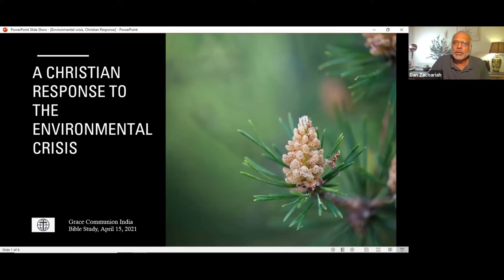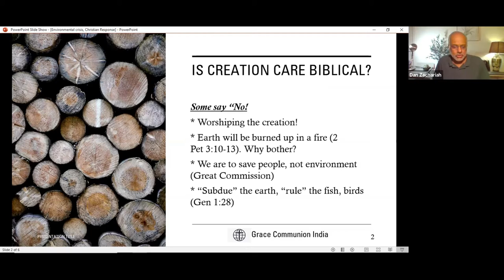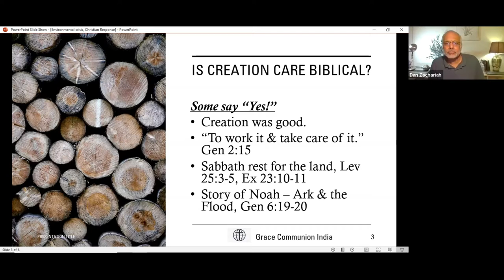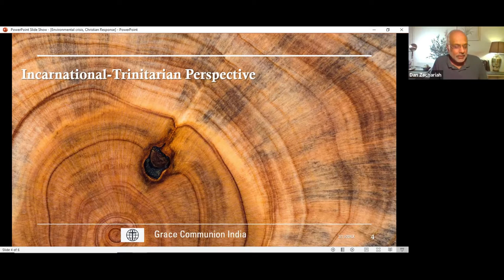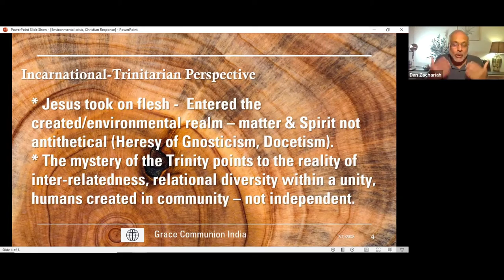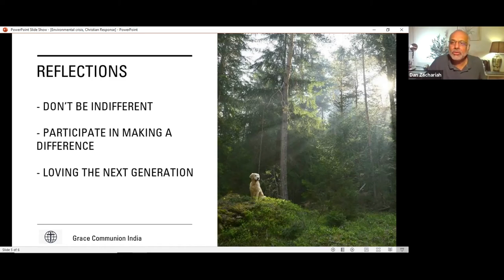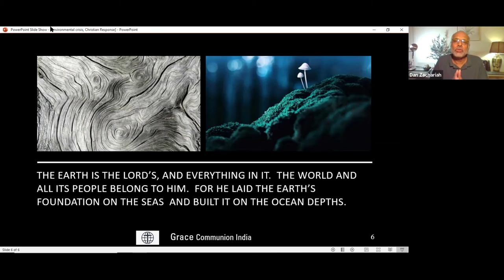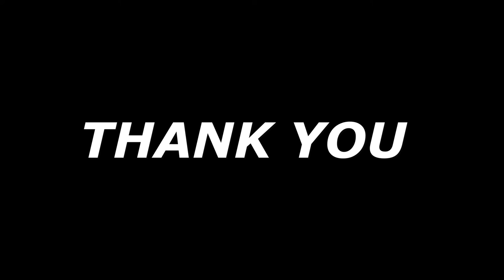GCI INDIA MID-WEEK BIBLE STUDY 14/4/2021 | CHRISTIAN RESPONSE TO ENVIRONMENT CRISIS